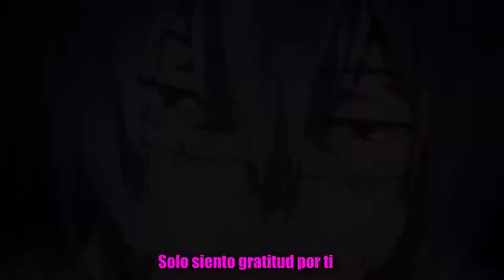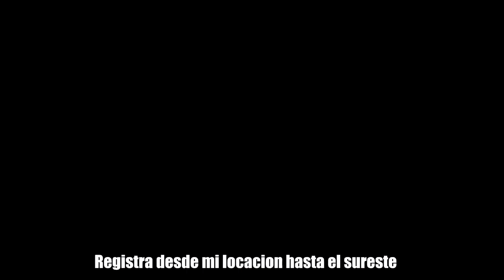Nanami vs Mahito Rap ⚔️ (Jujutsu Kaisen) | Kntorno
Link de descarga:
(Pronto)

Miniatura: Anønimato
Video: Anønimato
Audio: Anønimato
Beatmaker: Didker Producer

¡Visita al USTeam!

kento nanami death
kento nanami twixtor
kento nanami fight
kento nanami clips
kento nanami theme
kento nanami overtime
kento nanami edit
jujutsu no kaisen cap 2
jujutsu no kaisen amv
jujutsu no kaisen opening
jujutsu no kaisen trailer
jujutsu no kaisen reaction
jujutsu no kaisen cap 10
jujutsu no kaisen op sub español
kento nanami vs curse
kento nanami vs mahito reaction
kento nanami vs
nanami kento ost
nanami kento scenes
nanami kento voice actor
nanami kento death